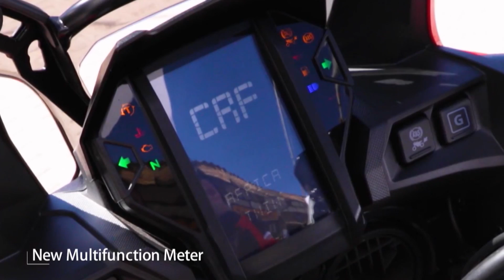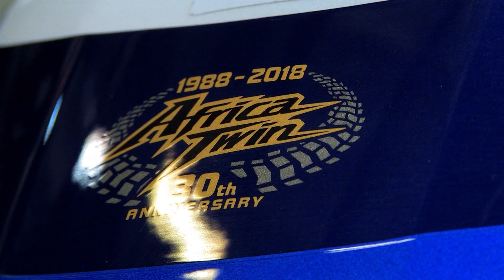Motoślad odc 169- Jak zarejestrować zabytek, test Hondy Africa Twin